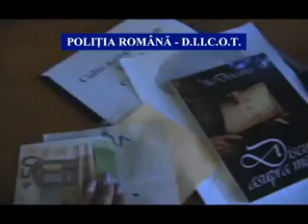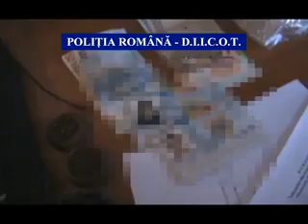droguri cluj 911